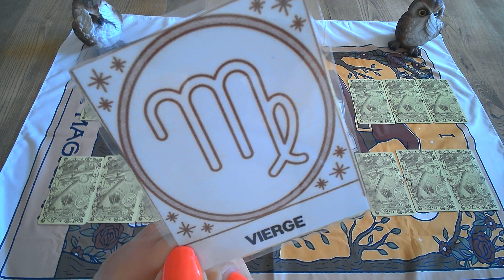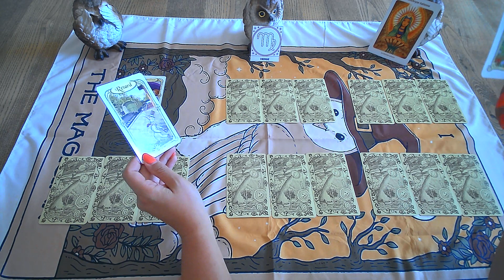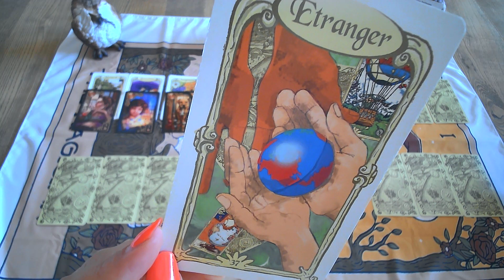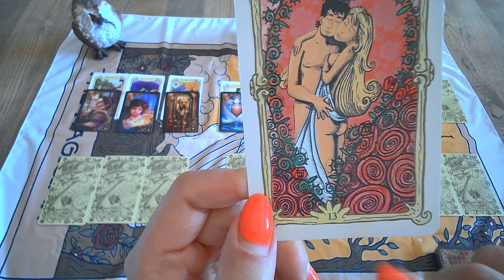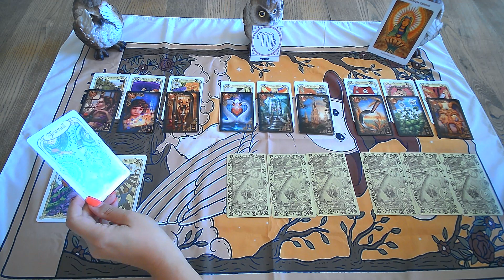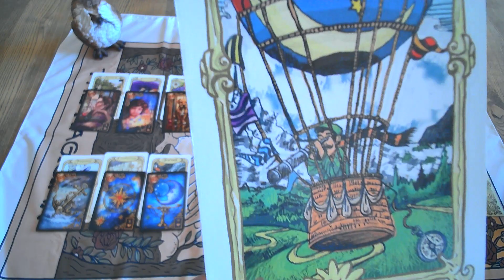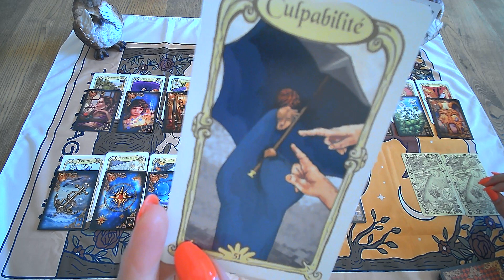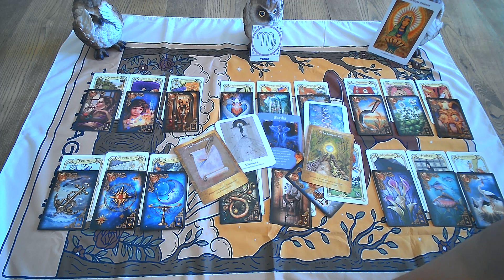Vierge - Focalisez-vous sur le positif ! - Octobre 2023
Bienvenue dans votre tirage du mois d'octobre !

Plusieurs possibilités d'œuvrer ensemble pour votre bien-être:

Guidance-soin
Le support des cartes va permettre de poser les bases d'une évolution sur une ou plusieurs sphères de votre vie.

Thème numérologique
Approfondir la connaissance de soi et des énergies qui nous accompagnent
(possibilité thèmes en duo)

Accompagnement Switch de pensées

Séance d'hypnose personnalisée